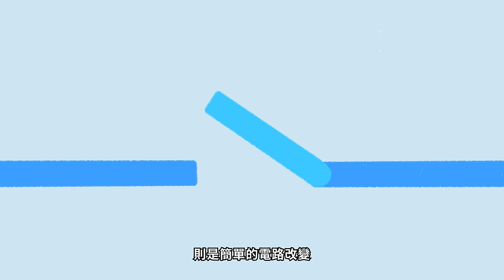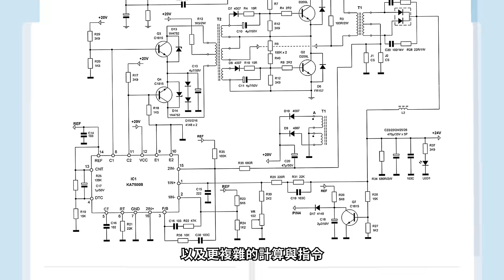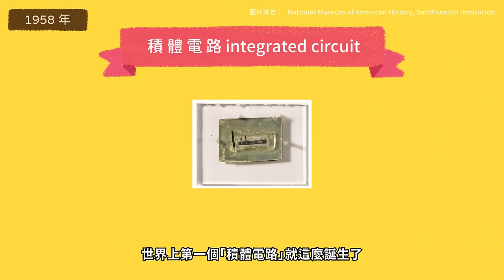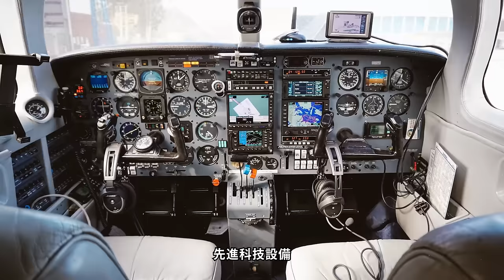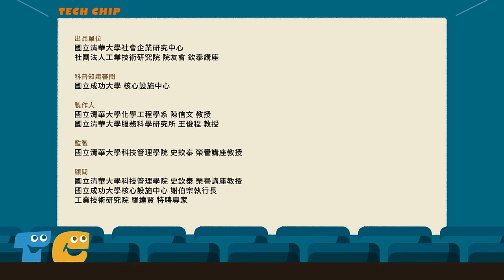一次看懂半導體是什麼 ? 原來它比細胞還小，還有好幾億個開關 ?！半導體是如何幫助人類過好生活？【TECH CHIP 科技洋芋片】EP1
▍你能想像生活在沒有手機的世界嗎？

如果沒有半導體，
人們就不可能擁有輕巧方便的手機！
甚至現代舒適便利的生活，
都是依靠半導體所轉動的！
這個比細胞還小的半導體，到底是什麼呢？

📌 影片時間軸
0:00 沒有手機的生活怎麼過？
     👉沒有半導體我們就沒有科技與舒適方便的生活！

0:31 電腦為什麼被發明呢？
     👉那些年容易故障的軍事情報計算機！

0:42 電腦怎麼這麼聰明可以讀懂0和1？
     👉越多通電開關電腦越聰明！

1:47 半導體跟導體、絕緣體差別在哪裡？
     👉有半導體才能很快打開又關上開關！

2:28 晶片跨時代的誕生了！
     👉電腦終於從昂貴巨無霸變得便宜又輕巧了！

3:13 摩爾定律是什麼？
     👉晶片上的電晶體越來越多，變得甚至比細胞小！

3:40 各種科技產品的發明與普及都倚賴著晶片技術的進步！

🎬 相關推薦影片

@ustv 張忠謀大談和IC發明人的互動過程/
旺宏電子盧志遠、鈺創盧超群、聯電理簡山傑、科技部長陳良基

@LINETODAYWORLD 晶片的歷史：中美日韓競逐半導體產業，台灣「護國神山」站得穩？

●出品單位：
國立清華大學社會企業研究中心
社團法人工業技術研究院 院友會 欽泰講座

●科普知識審閱：
國立成功大學 核心設施中心

●製作人：
國立清華大學化學工程學系 陳信文 教授
國立清華大學服務科學研究所 王俊程 教授

●監製：
國立清華大學科技管理學院 史欽泰 榮譽講座教授

●顧問：
國立成功大學核心設施中心 謝伯宗執行長
工業技術研究院 羅達賢 特聘專家

●專案經理：
胡家慈 Una Who
陳俞帆 Chen YuFan

●導演：
胡家慈 Una Who

●文本：
陳俞帆 Chen YuFan
胡家慈 Una Who

●編劇：
陳俞帆 Chen YuFan
胡家慈 Una Who

●旁白：
胡家慈 Una Who

●視覺統籌：
胡家慈 Una Who

●分鏡設計：
胡家慈 Una Who

●美術設計：
銀海設計 林慧秋
胡家慈 Una Who

● IP 設計：
銀海設計 林慧秋

●動畫設計：
胡家慈 Una Who

●配樂剪輯：
胡家慈 Una Who

●音效設計：
胡家慈 Una Who

●素材蒐集：
胡家慈 Una Who
楊欣恩 Hsinen Yang
吳映嫺 Ying Hsien Wu
解之閑 Chih-Xian,Hsieh

科技部科普活動
社團法人工業技術研究院 院友會

●特別感謝：
財團法人潘文淵文教基金會
財團法人孫運璿學術基金會
孫運璿科技．人文紀念館
工研院 資訊服務處 數位應用服務與系統部

*【科技洋芋片 TECH CHIP 】半導體科普動畫由「清華大學 社會企業中心 預見科技桃花源計畫」與「成功大學核心設施中心」合作製作，獲科技部「110年度科普活動」計畫補助。